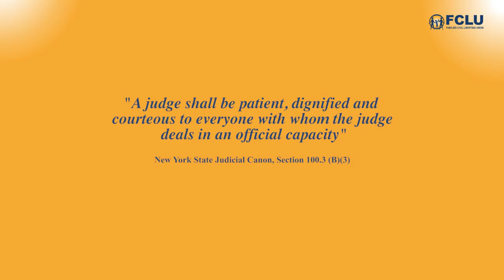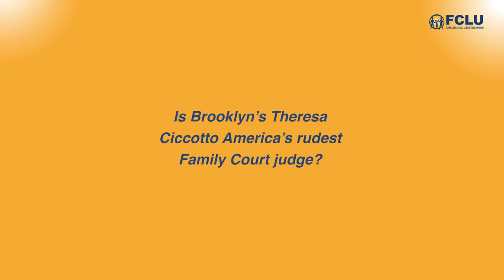Judge Theresa Ciccotto threatening a Court-watcher in Public Court.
UNFIT TO SIT: JUDGE THERESA CICCOTTO⁠
Why was Judge Ciccotto so rude about removing a court-watcher from a public court hearing? Was it because she feared being exposed for the unfairness she was going to impose on the parties? Was the behavior depicted befitting of a judge who is supposed to prioritize the welfare and happiness of the child?⁠
This is just one judge, but majority of family court judges behave like this towards parents and it is disheartening, when the system that is supposed to help you bullies you.
It is for this exact reason that we are advocating for cameras in the courtroom so that this injustice can be exposed. Have you been a victim of Judge Ciccotto?